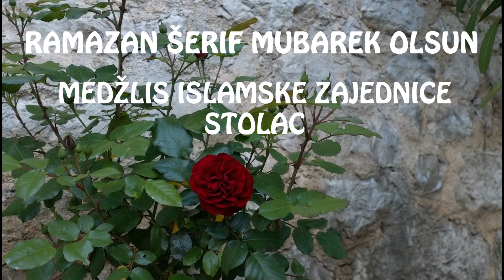Sultan Selimova džamija Stolac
Ramazan Šerif Mubarek Olsun! Sultan Selimova (Careva) džamija Stolac ezan